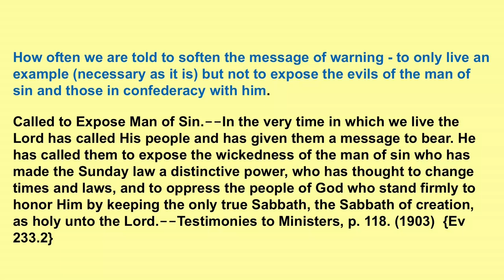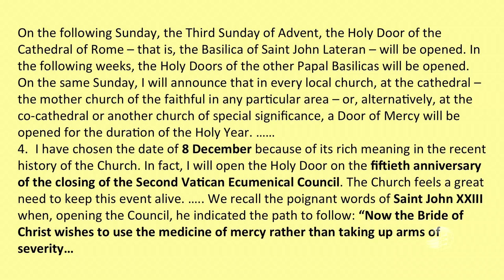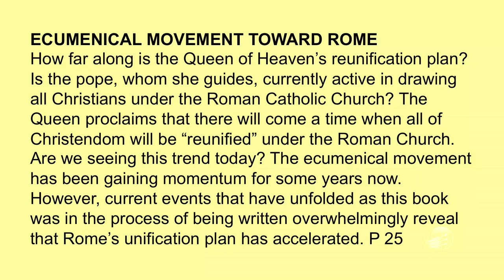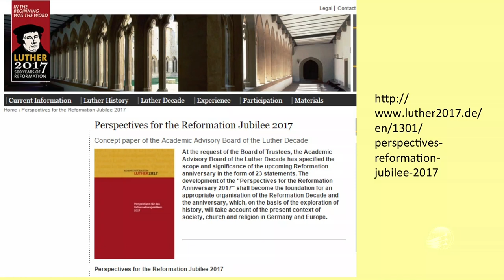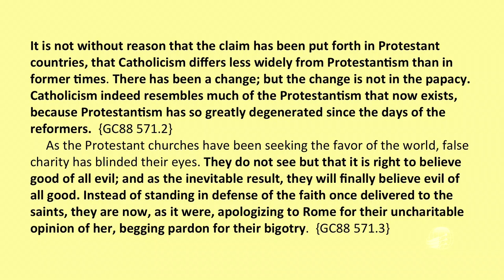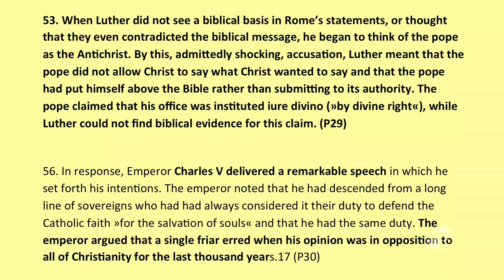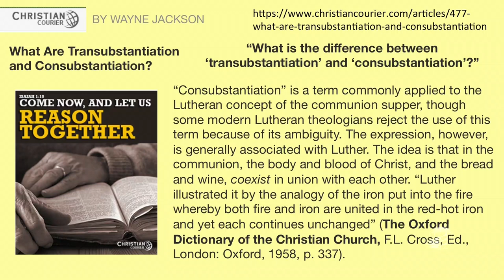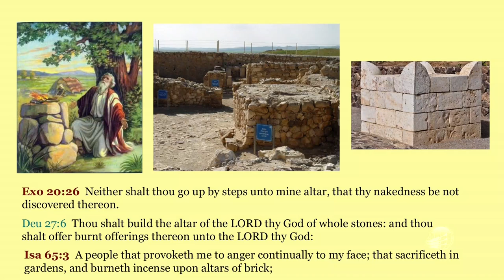De Creta a Malta - Parte 3 | Walter Veith